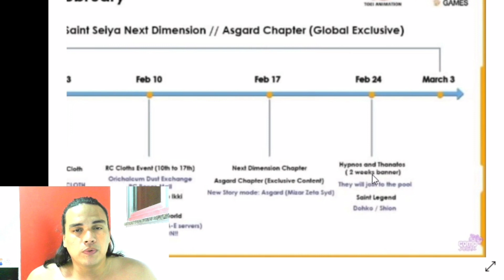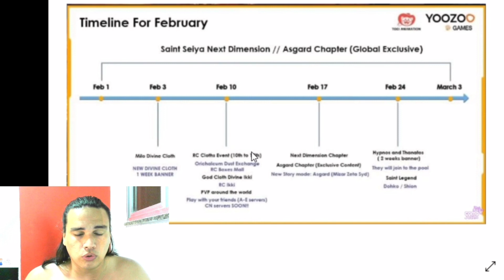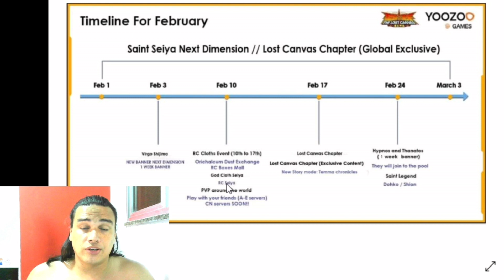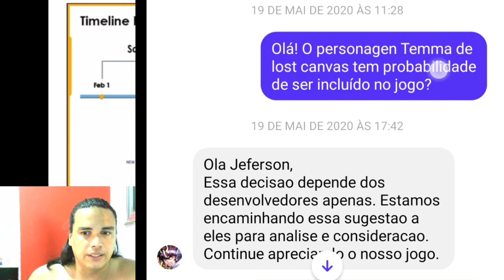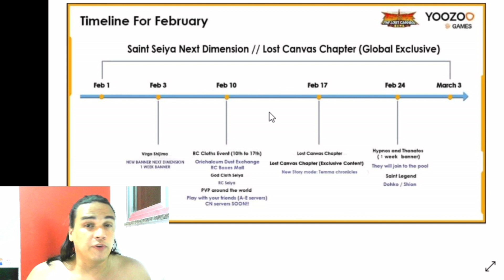ASGARD E LOST CANVAS | A GT ME OUVIU E PODE TRAZER NOVIDADES | SAINT SEIYA AWAKENING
Olá pessoal!

⚠️TUDO EM 1 LINK ⚠️
Pack de Dublagem, grupos do WhatsApp, Tier List, Discord, Telegram.

Inscritos até a postagem 23.909